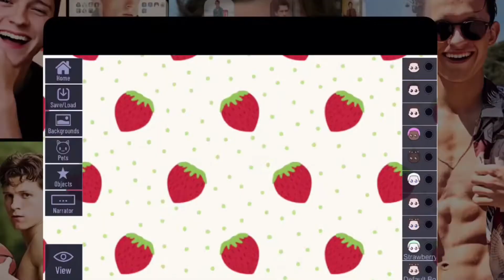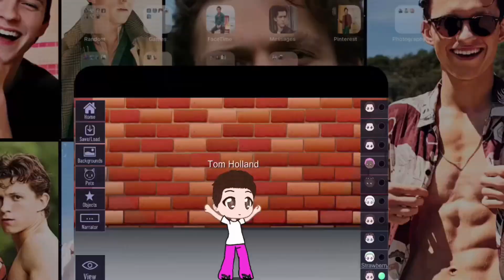Month of Tom Holland Day 18